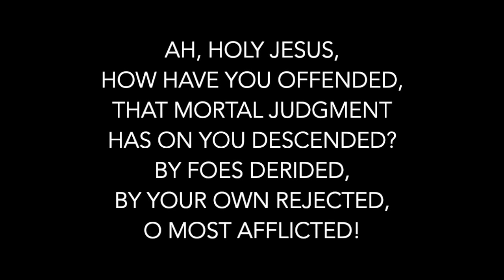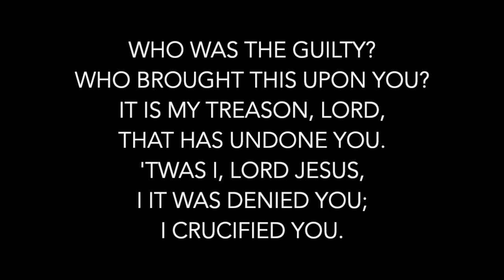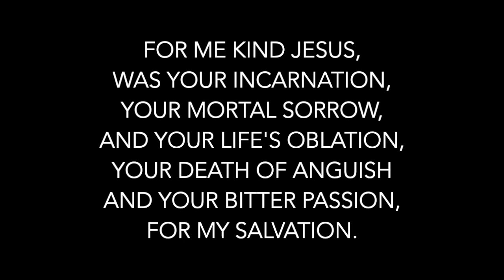Ah, Holy Jesus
Performed by Linda Bresnahan-McCarthy for the Reformed Church of Port Ewen